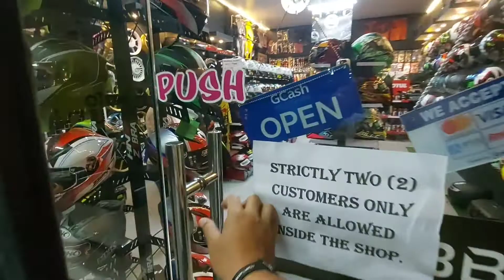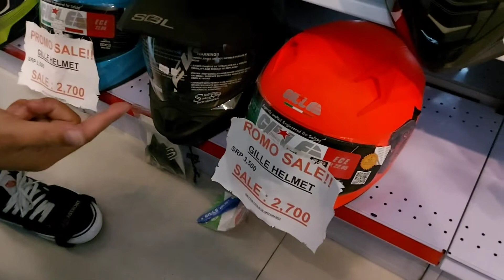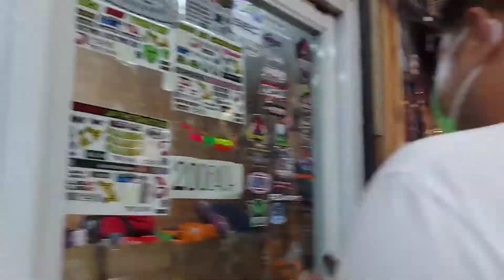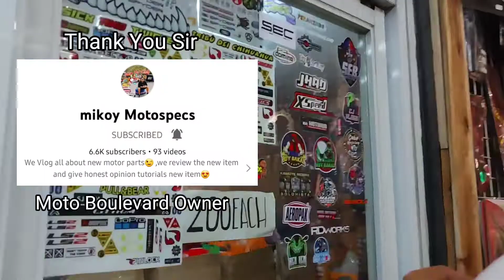Moto Boulevard Imus Branch || One Stop Shop